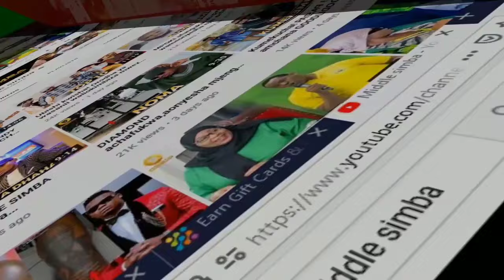HARMONIZE na RAYVANNY waimbwa kwenye wimbo huu wa msanii BAZE B,amtaja FAHYMA pia,tazama hapa.